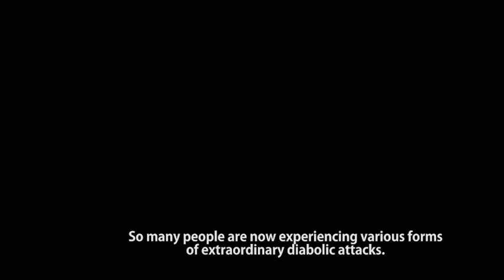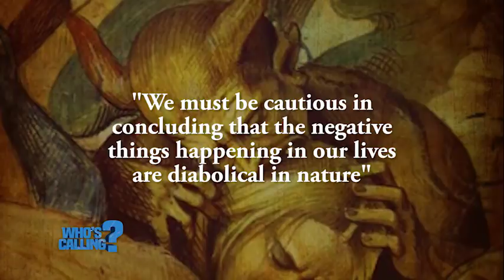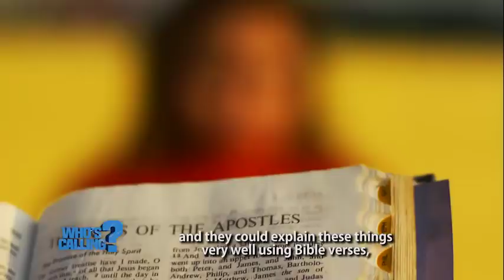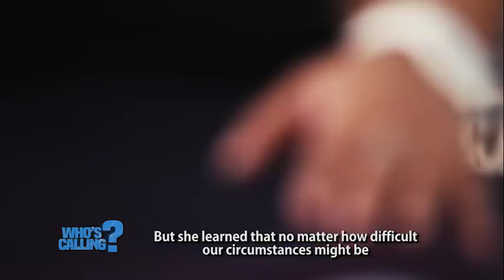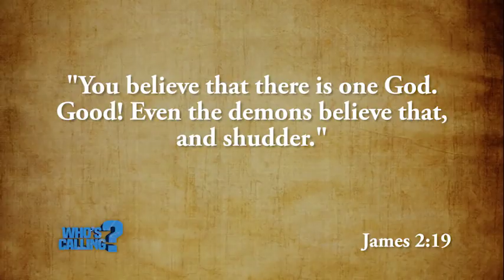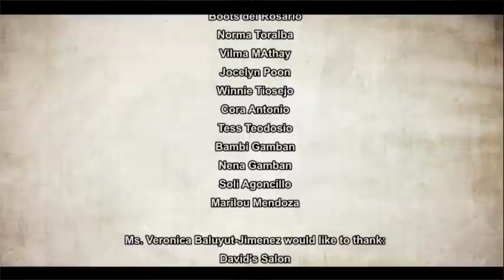Who's Calling?: Obsession and Oppression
Aside from normal, everyday temptations, there are still other ways in which the devils torment us.
Watch Who's Calling? as Father Daniel L. Estacio talks about Obsession and Oppression.
Catch Who's Calling? every Tuesday, 8:00am & 6:30 pm at TV Maria (Chan 210 on Sky Cable)